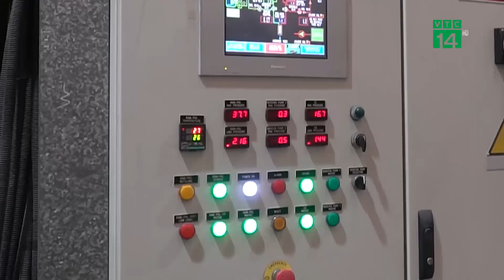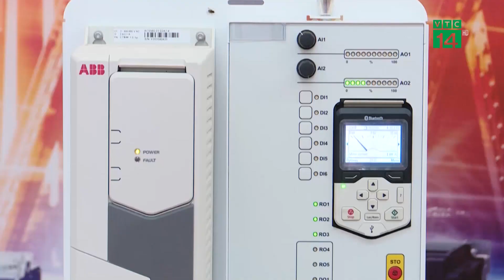Ứng dụng Điện Mặt Trời và Hệ Thống Biến Tần để giảm tiêu thụ Điện| VTC14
VTC14 |Theo con số thống kê của  Chương trình Quốc gia về sử dụng năng lượng tiết kiệm và hiệu quả giai đoạn 2019 – 2030: Chỉ tính riêng tiêu thụ năng lượng của các ngành công nghiệp hiện chiếm hơn 47% tổng tiêu thụ năng lượng toàn quốc. Điều này cho thấy, lượng điện tiêu thụ trong các ngành công nghiệp là rất cao. Hiện nay, một số doanh nghiệp trong lĩnh vực công nghiệp đã ứng dụng các mô hình giúp giảm điện năng tiêu thu trong sản xuất và bước đầu mang lại hiệu quả.